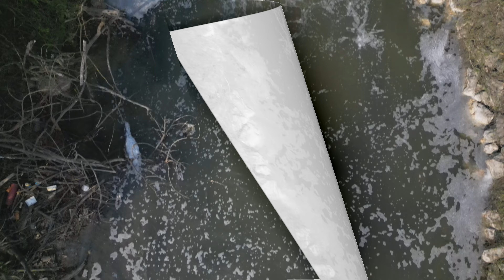Finalmente ! La Primavera!!!